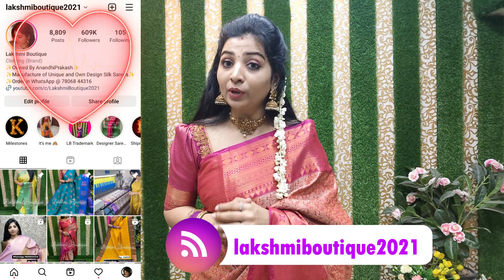😍 Eye Treat 😍✨Lakshmi Boutiques Collection✨1000 Buttas✨Vaira Oosi Silk Sarees |WhatsApp@ 78068-44316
Return Policy & Complaint regarding our service
Saree Box opening video along with Damage Saree video is MUST for damage replacement.
❌No Color/Design exchange.❌

Call and report complaint regarding our service
Fill the Form to register your complaint regarding our service.

Place your order at 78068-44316 / 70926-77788 through WhatsApp.